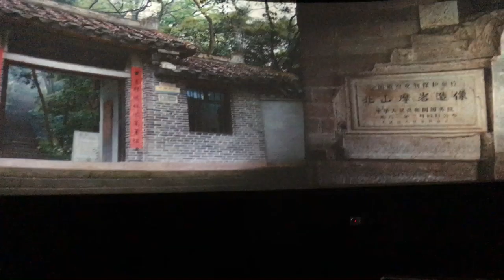Spectacular Dazu Rock Carvings : Color-Painted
The steep hillsides of the Dazu area contain an exceptional series of rock carvings dating from the 9th to the 13th century. They are remarkable for their aesthetic quality, their rich diversity of subject matter, both secular and religious, and the light that they shed on everyday life in China during this period. They provide outstanding evidence of the harmonious synthesis of Buddhism, Taoism and Confucianism.

It is a UNESCO World Heritage Centre near Chongqing, China.